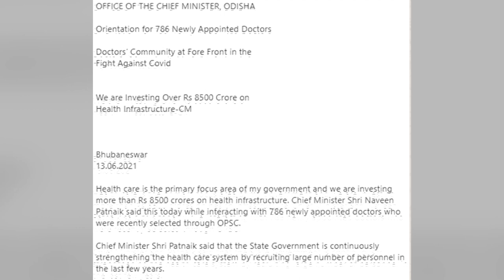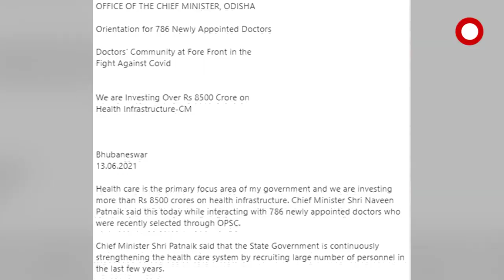ରାଜ୍ୟରେ ସ୍ୱାସ୍ଥ୍ୟଭିତ୍ତିଭୂମିରେ 8500 କୋଟି ଟଙ୍କା ଖର୍ଚ୍ଚ ହୋଇଛି ।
ଏକଥା ରାଜ୍ୟ ସରକାରଙ୍କ ପକ୍ଷରୁ ସ୍ପଷ୍ଟ କରାଯିବା ପରେ ଏହାକୁ ନେଇ ସରକାରଙ୍କ ଉପରେ ବର୍ଷିଛି ବିଜେପି । ଆଉ ସିଧାସିଧା ମାଗିଛି ଖର୍ଚ୍ଚ ହୋଇଥିବା 8500 କୋଟି ଟଙ୍କାର ହିସାବ । ଏକ ସାମ୍ବାଦିକ ସମ୍ମିଳନୀରେ ରାଜ୍ୟ ବିଜେପି ସାଧାରଣ ସମ୍ପାଦିକା ଲେଖାଶ୍ରୀ ସାମନ୍ତସିଂହାର ତଥ୍ୟ ଥୋଇ ସରକାରଙ୍କ ଉପରେ କରିଛନ୍ତି ସିଧାସିଧା ହମଲା. ଆଉ ସରକାରଙ୍କ ମାଗିଛନ୍ତି ଜବାବ...